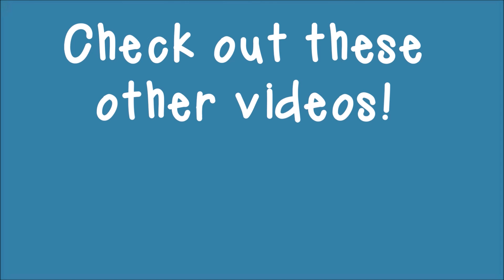🎃🍁🍂2018 Pumpkin Patch | My Randomly Organized Life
Hi everyone!!
As promised, here's our vlog of the Pumpkin Patch!! It was very windy and cold so sorry about all the background noise in some of the clips. I added music to most of it since it was so windy and lots of screaming kids.
What's your favorite part about the pumpkin patch?

Etsy Shop

Graze Box: Use Code:TRWJRVN3P at Graze.com

♥About Me!♥

Hello! My name is Katelyn.

Life with 3 young kids can be totally random and I'm just trying to keep it organized. On this channel you will mostly see organization, parenting tips & tricks that have worked for our family, hauls/unboxings, etc. We also try to do weekly family Vlogs.

If this video mentions products:
I purchased these products with my own money, unless otherwise stated. I only recommend products that I truly love! Some times products are sent to me for a possible review. All opinions on products that I review or talk about are my OWN.